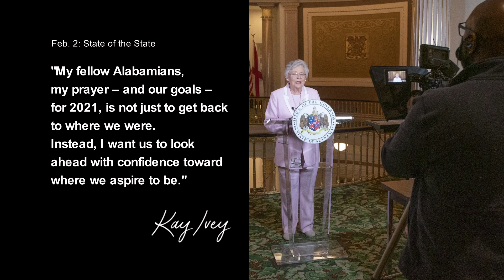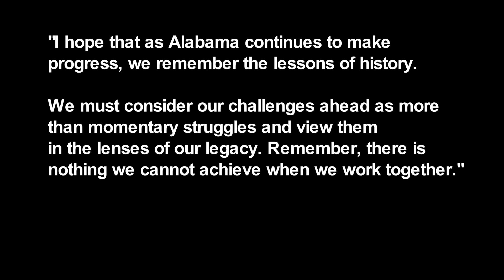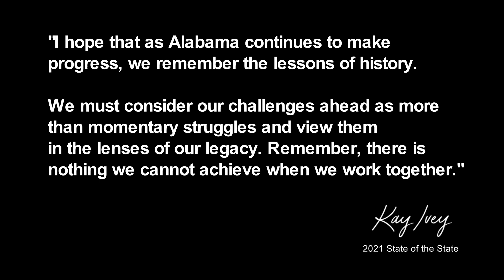Gov. Ivey's Most Memorable Moments of 2021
Governor Kay Ivey shares 21 of her most memorable moments of 2021. (Governor's Office, Lori Davis Jhons -Video & Hal Yeager - Photos)